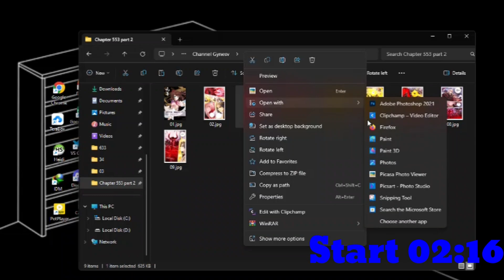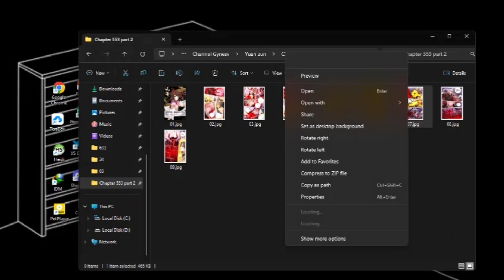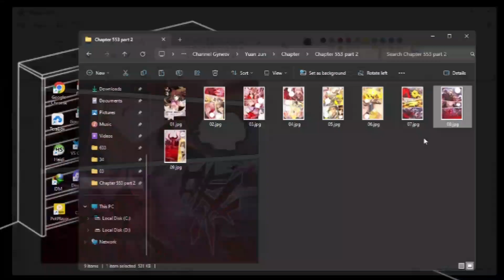Yuan Zun || Zhou yuan Chapter 553 part 2 Bahasa Indonesia